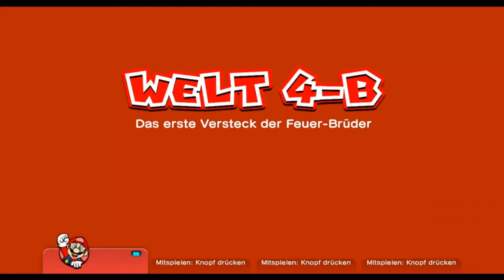Super Mario 3D World Part 10 [100% FullHD German/Deutsch] Sonnenbrand am Tropenstrand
Geschaffte Level
►4-5: Die verlorene Stadt in den Spike-Bergen
►4-B: Das erste Versteck der Feuer-Brüder
►4-Burg: Boss-Karumpels Lavaversteck
►5-1: Sonnenbrand am Tropenstrand
►Das Jump&Run Super Mario 3D World von Nintendo gibt es exklusiv für die Wii U. Erstmals kann man auch mit bis zu vier Mitspielern kooperativ oder auch kompetitiv gegeneinander antreten. Die spielbaren Charaktere sind dabei Mario, Luigi, Prinzessin Peach und Toad, wobei jede über einzigartige Fähigkeiten verfügt. So kann Toad schneller rennen als andere und Peach nach dem Sprung kurzzeitig in der Luft schweben. Ein neues Power-Up ist ebenfalls mit an Bord: Per Katzenanzug erklimmt man spielend Wände und andere hohe Hindernisse.

►Weiterempfehlen!